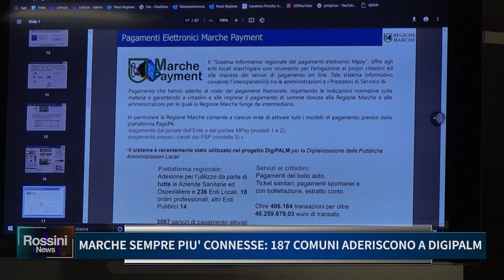MARCHE SEMPRE PIU' CONNESSE, 187 COMUNI ADERISCONO A DIGIPALM